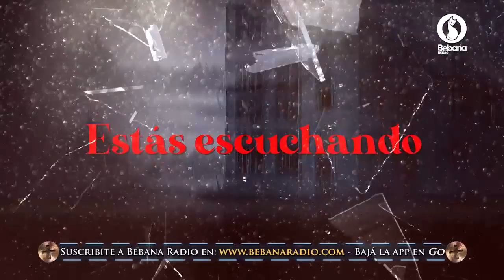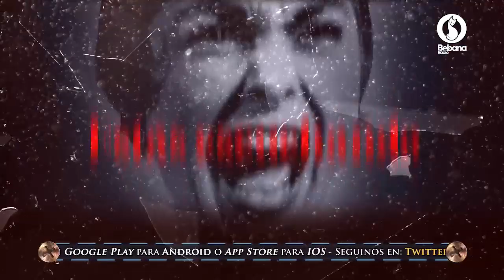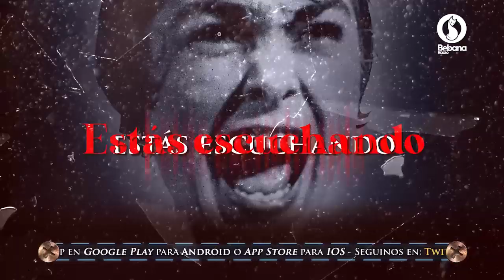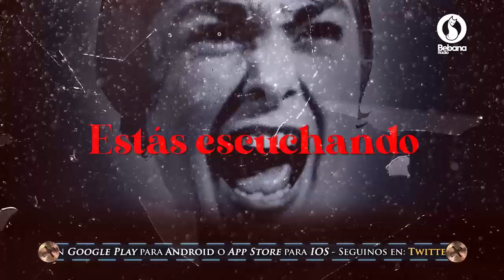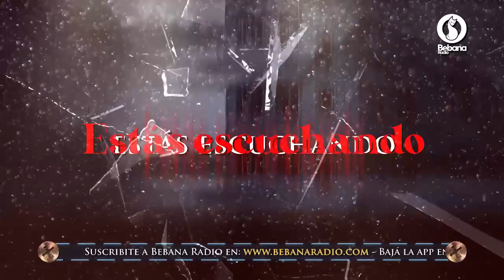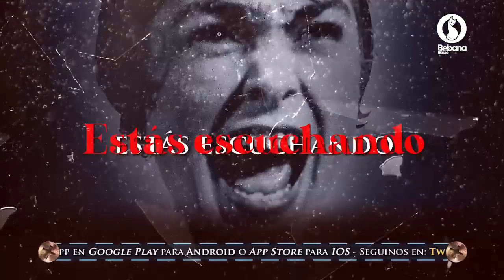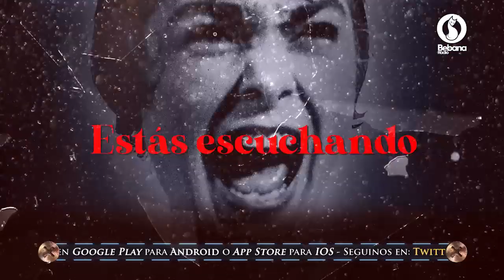Trasnoche Paranormal Programa Completo Lunes 6 de Enero de 2020